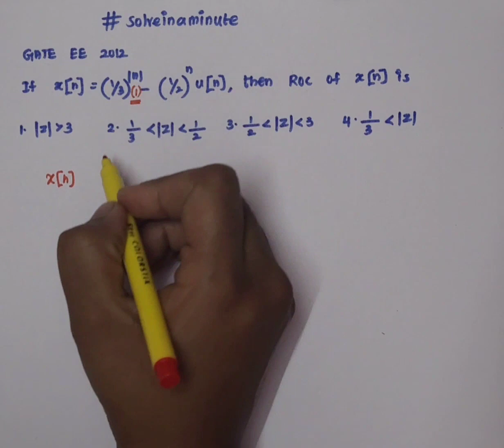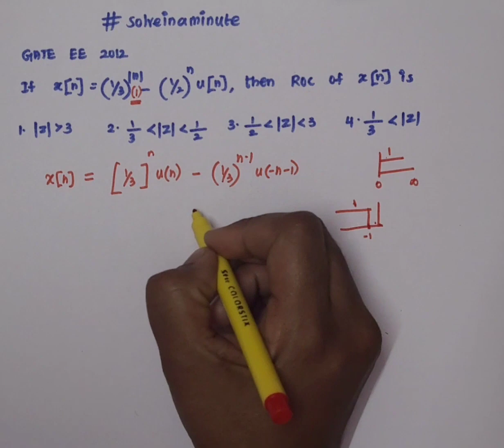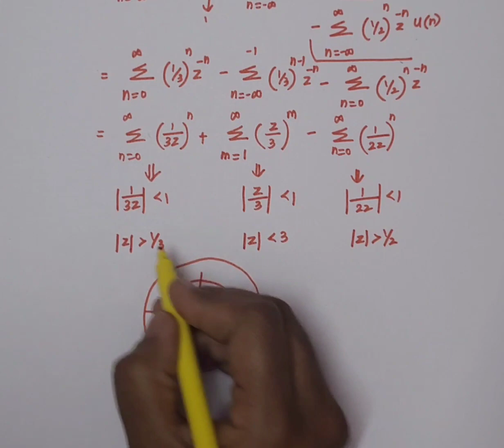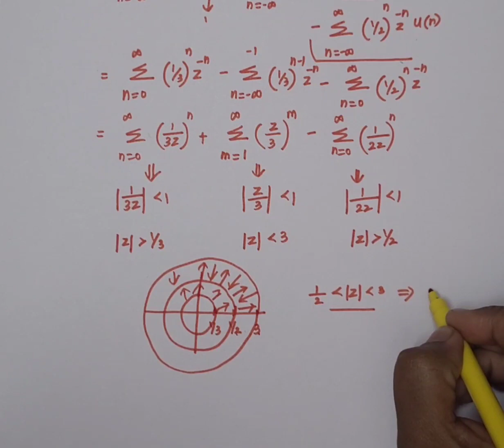Z Transform | GATE Question (Solved) | Signals & Systems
In this video GATE Question from Signals and systems under the topic Z TRANSFORM is solved.